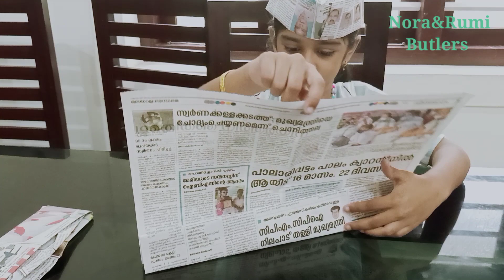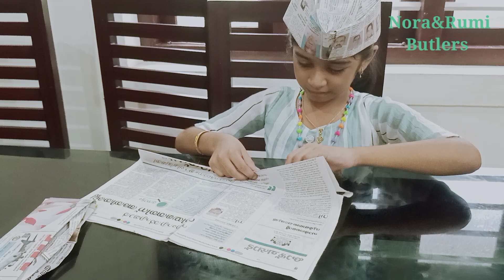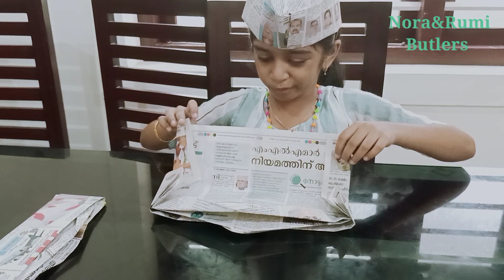രണ്ടാം ക്‌ളാസ്സുകാരിയുടെ ഗാന്ധി തൊപ്പി നിർമ്മാണം|How to make Gandhi's cap|Nehru's cap|Paper cap.